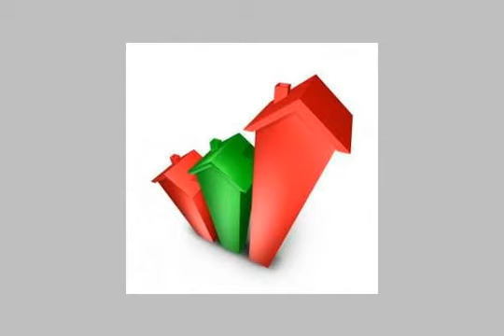Furnished Apartment For Sale In 6 October shatee El nakheel Alexandria - mlseg.com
Furnished Apartment For Sale In 6 October/shatee El-nakheel Alexandria شقة مفروشة مميزة 180 متر , بحرى ك 21 الساحل الشمالى (شاطئ النخيل 6 إكتوبر) تشطيب سوبر لوكس الدور الأول فوق الأرضى مجهزة ب 3غرفة نوم وأنترية و سفرة و جميع الأجهزة الكهربائية - 2حمام - ريسبيشن كبير - مطبخ أمريكانى كبير - تراس كبير -ترى البحر وقريبة منة ب 100م ومسجلة - علي شارع رئيسى عرضه 16 متر ولها حصة فى الأرض - شاطئ النخيل 6 إكتوبر ك 21 الساحل الشمالى - Egypt Real Estate | Alexandria | 6 October/Shatee El-Nakheel | Furnished Apartment For Sale